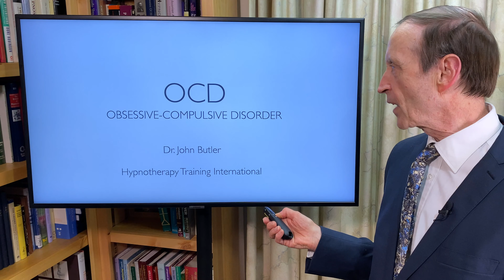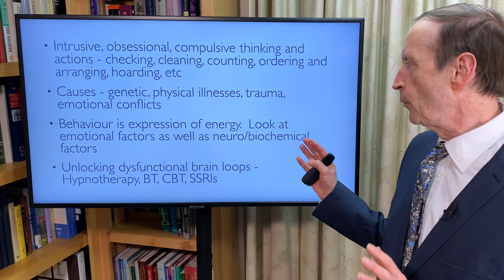Overcome OCD with Hypnosis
In this video dr. John Butler goes over various causes and therapies for OCD.

Hypnotherapy Training with Dr. John Butler is a genuinely advanced diploma programme taking you all the way from foundation to advanced levels in the most effective and rapid way.

👍 👍 are apprecited 🙏🙏